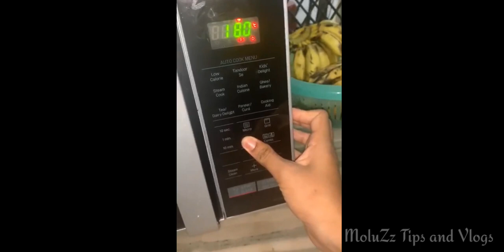Perfect 1kg choclate cake||ഒരടിപൊളി ചോക്ലേറ്റ് കേക്ക് ഉണ്ടാക്കിയാലോ||without pipingbag and Nozzle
Hlo everyone...Assalamu alaikkum
Welcome to MoluZz Tips and Vlogs

Today I am sharing u the perfect 1 kg chocolate cake recipe. I am baking the cake in oven with 3 times. The cake was so tasty and creamy. So lets get started

1 kg Red velvet cake without oven, piping bag, nozzles and home made turntable recipe

INGREDIENTS :

FOR DRY INGREDIENTS
Maida - 1cup (250ml)
Cocopowder - 2 tsp

FOR CHOCOLATE SYRUP

Grated dark chocolate - 2 tbsp
Hot milk -2 tbls

Egg- 3
Vanilla essense - 1 tsp
Sunflower oil / Butter - 3/4 cup

FOR MAKING CHOCOLATE WHIPPING CREAM
Whipping cream - 1 1/2 cup
Grated chocolate - 3/4 cup

FOER MAKING CHOCOLATE GANACHE
Grated Dark chocolate compound - 1 cup
Whipping cream / fresh cream - 1 cup

Gmail :- MoluZz Tips and Vlogs